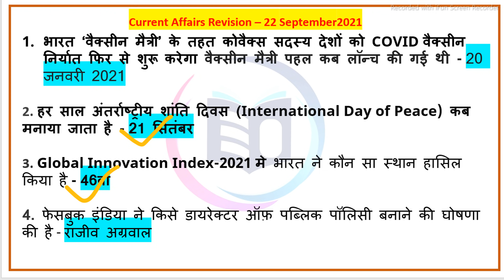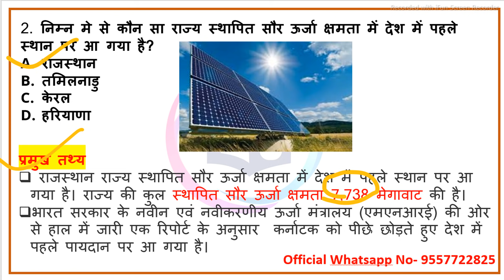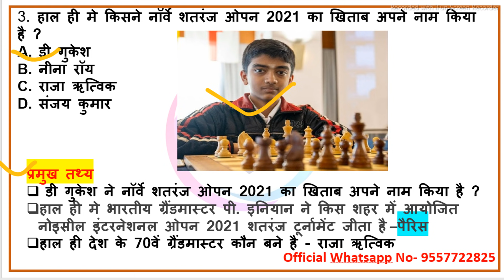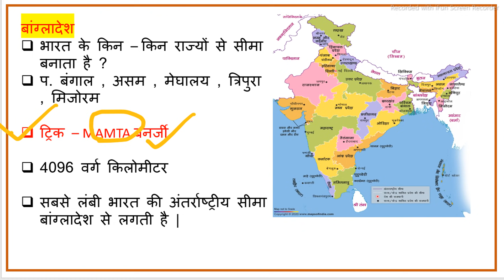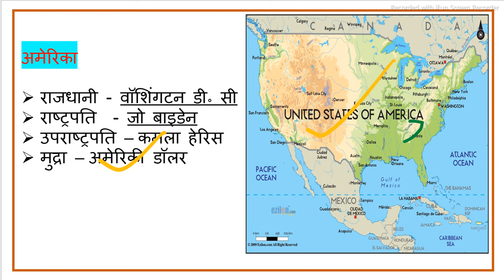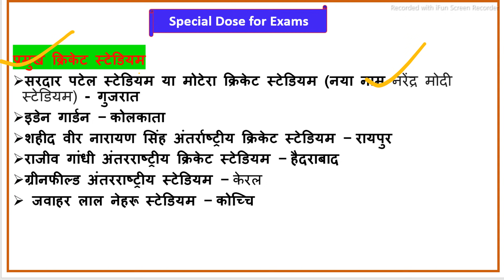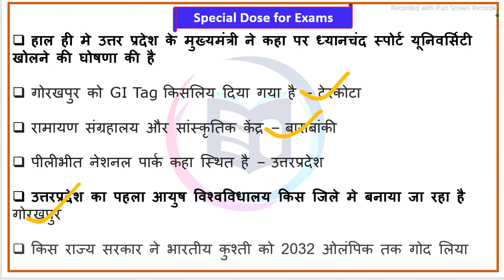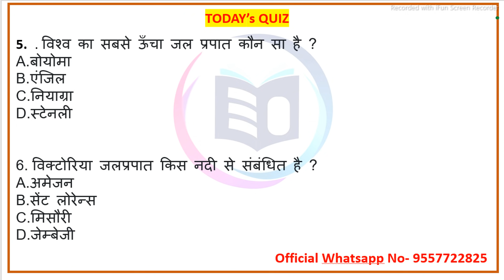24 September 2021 | Current Affairs | Daily Current Affairs | Current Affairs in Hindi |ca today